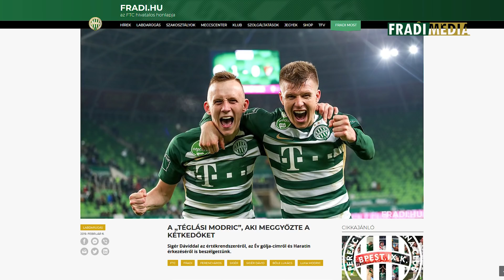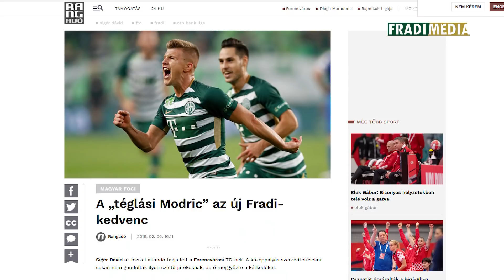FM | A téglási Modric: Életút-interjú Sigér Dáviddal | 2021.01.01.